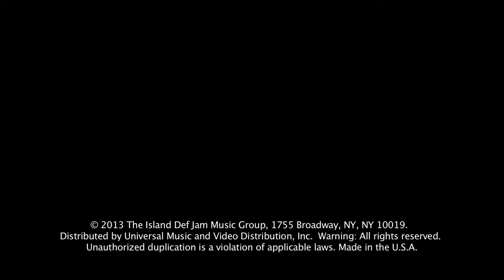010 Rihanna Ft Mikky Ekko Stay